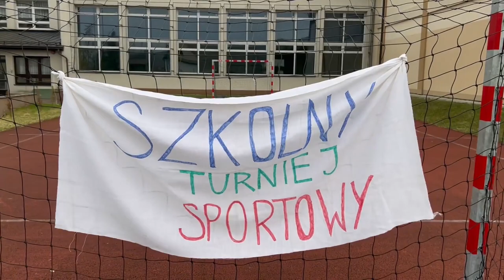„Jeden za wszystkich, wszyscy za jednego”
NieHejtujęMotywuję – kategoria film
SP nr 1 im. ks. kard. S. Wyszyńskiego w Tokarni,
op. B. Kiełbowicz